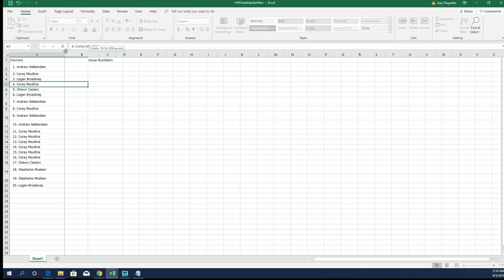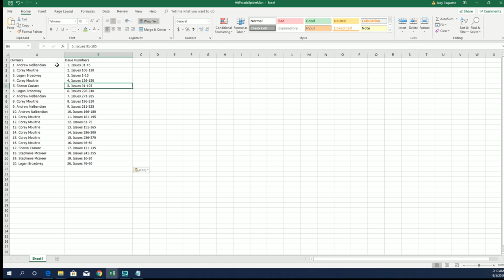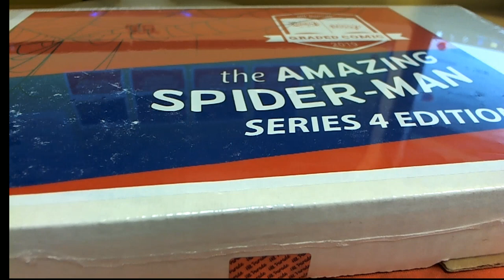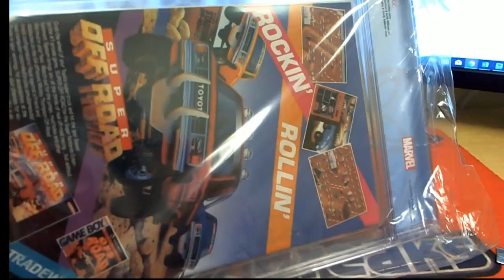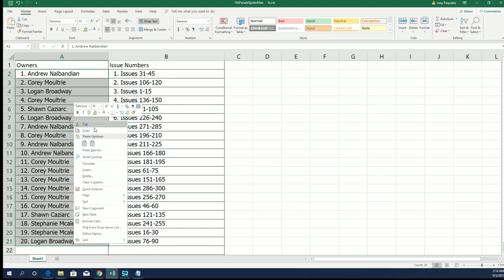2019 Hit Parade The Amazing Spider Man Graded Comic Edition Hobby Box Series 4 ID SPIDEY102